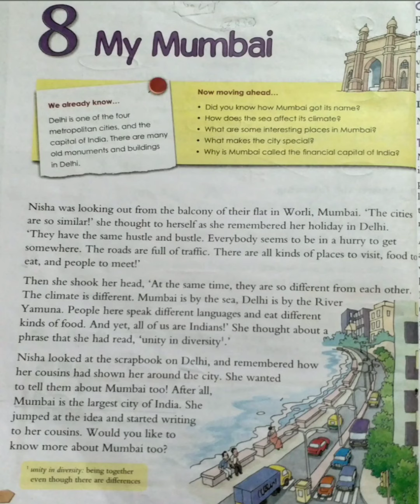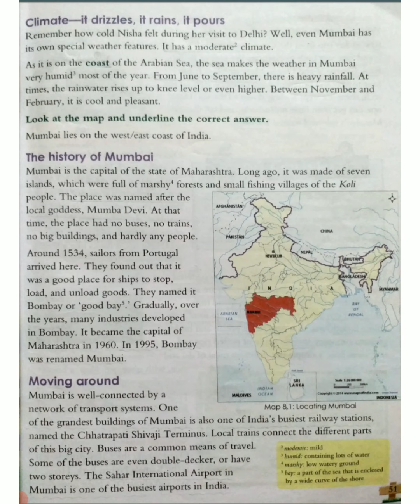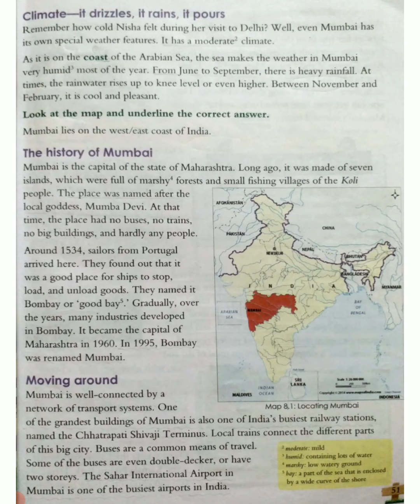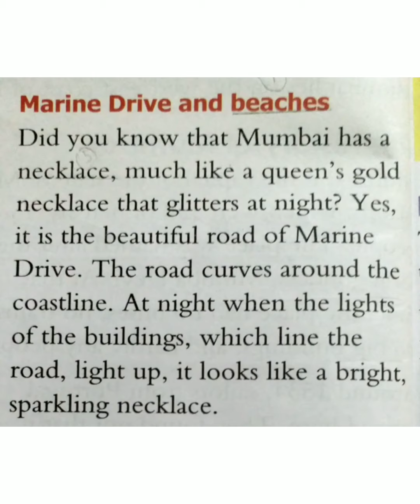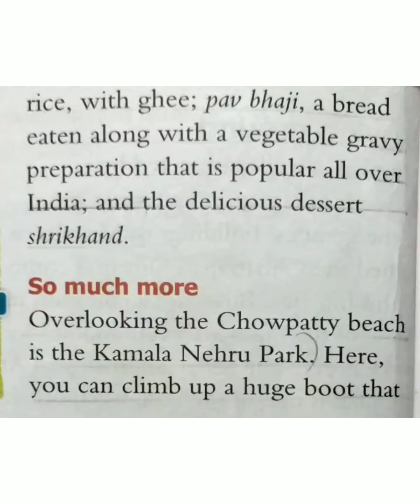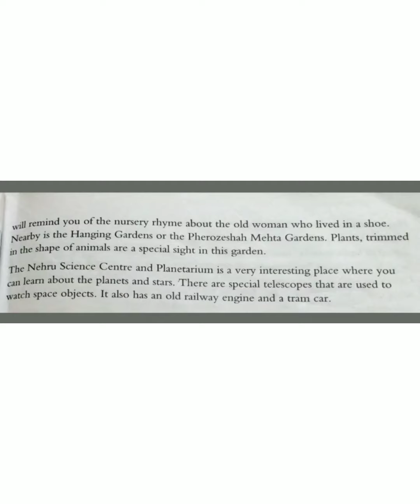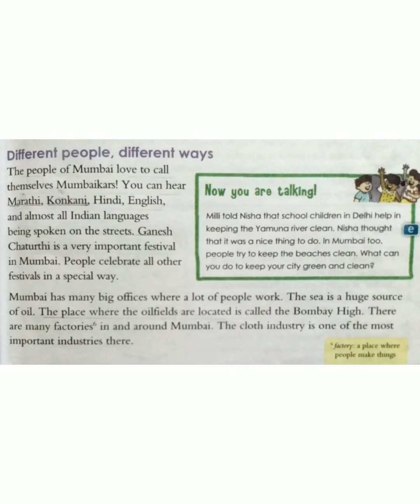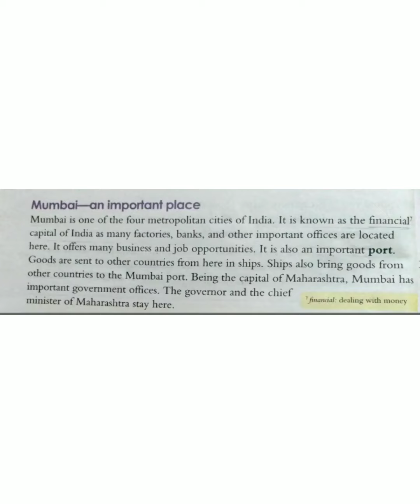Class-3 | Social Studies | Ch-8 | My Mumbai